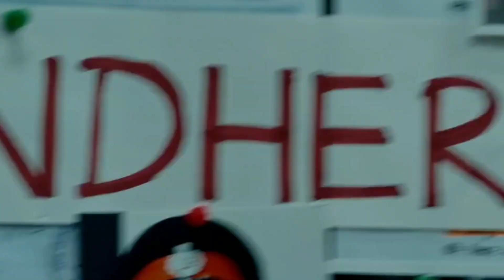Satyamev Jayate 2 Official Trailer ! John Abraham ! Divya Khosla Kumar ! Milap Javeri 2020 Movie